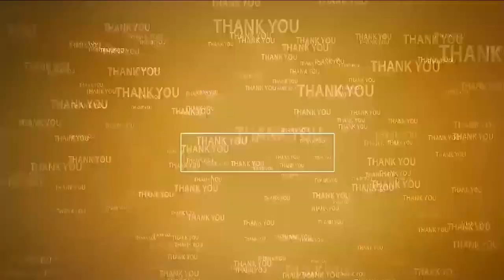ఘ‌నంగా నాయుడుపేట‌ ఏఎంసీ చైర్మ‌న్ పుట్టిన రోజు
- చైర్మ‌న్ తంబిరెడ్డికి శుభాకాంక్ష‌లు తెలిపిన ఎమ్మెల్యే కిలివేటి